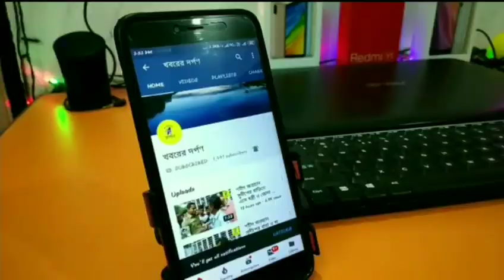রানাঘাটে বিজেপির কর্মশালা শিবিরে উপস্থিত হয়ে রাজ্য সভাপতি দিলীপ ঘোষ সাংবাদিকদের সামনে কি বললেন দেখুন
নদিয়ার রানাঘাটে বিজেপির কর্মশালা শিবিরে উপস্থিত হয়ে রাজ্য সভাপতি দিলীপ ঘোষ সাংবাদিকদের সামনে কি বললেন দেখুন